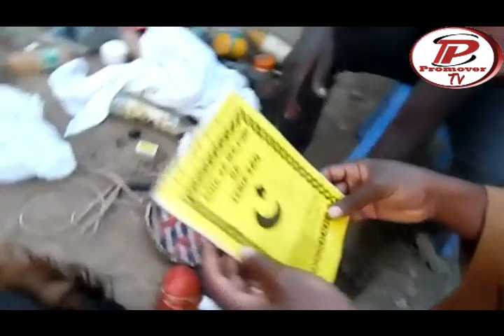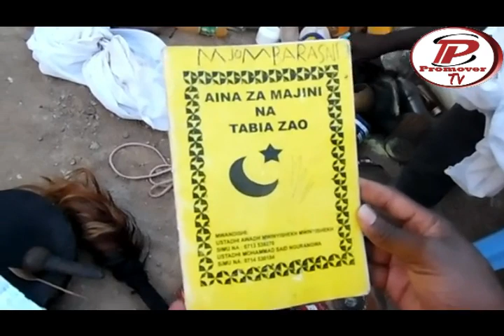SALUM WA SUMBAWANGA ALIVYOSALIMISHA MATUNGULI YAKE KANISANI